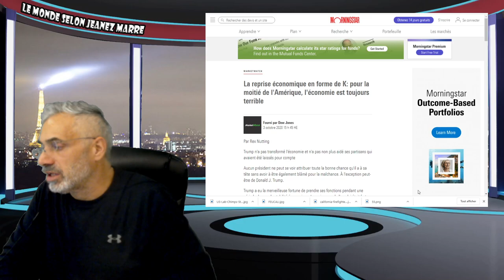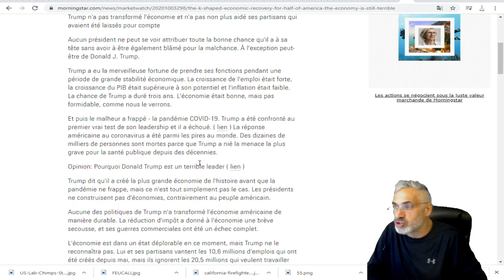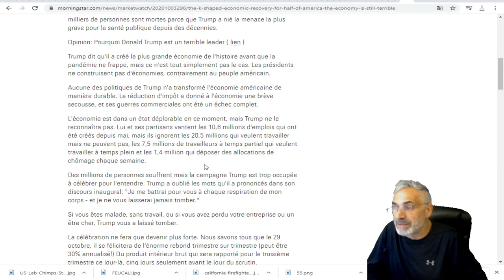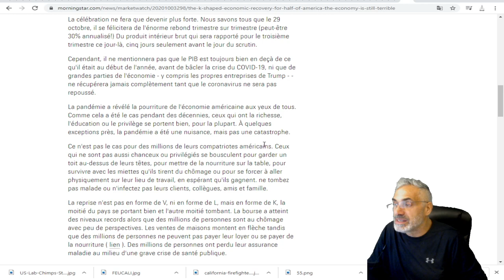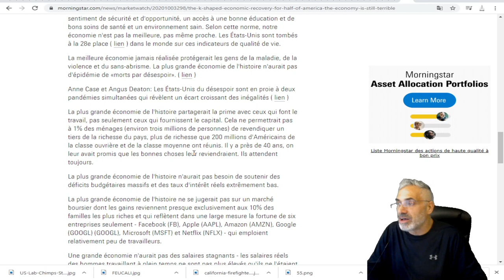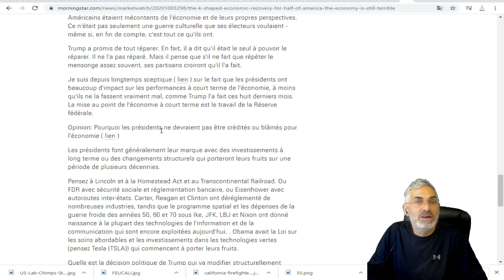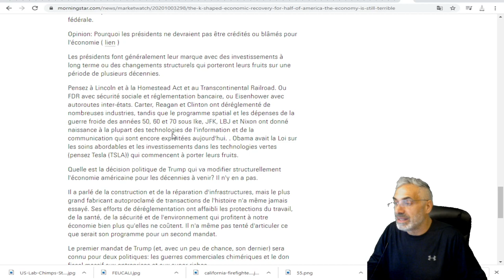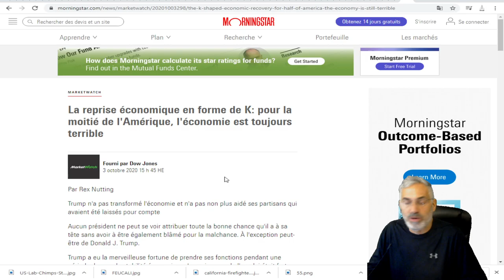La reprise économique en forme de K: pour la moitié de l'Amérique, l'économie est toujours terrible